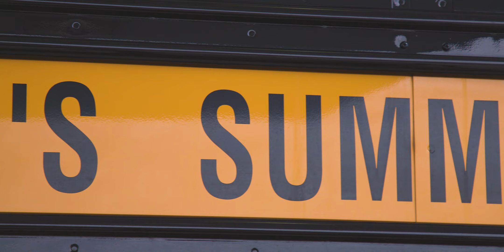LSR7 Transportation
Hear from some of our bus drivers about why they love working for LSR7.